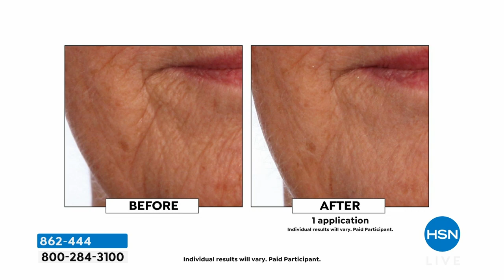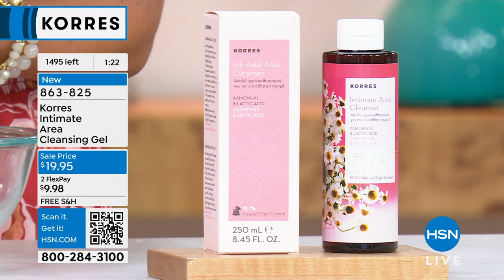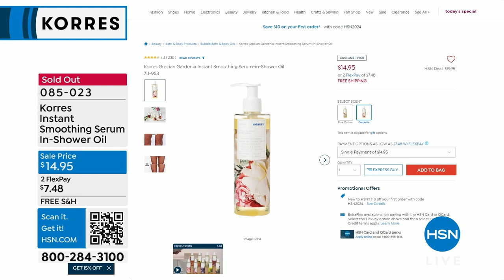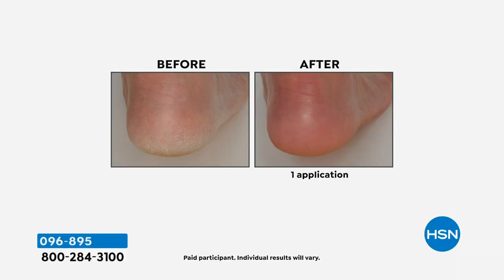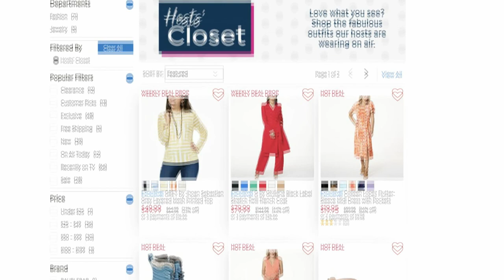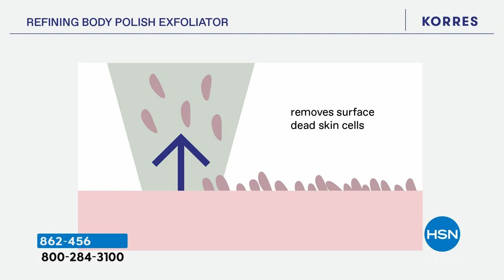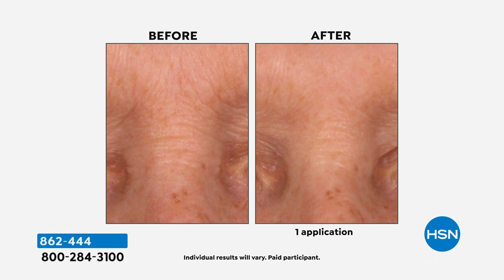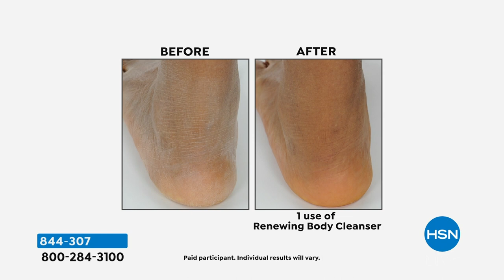HSN | KORRES Beauty - All On Free Shipping 03.18.2024 - 07 PM